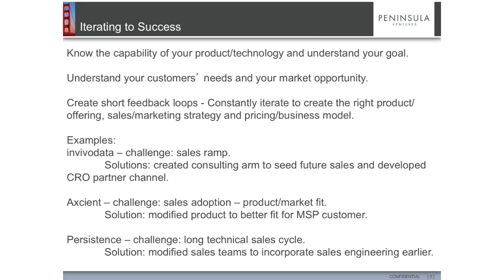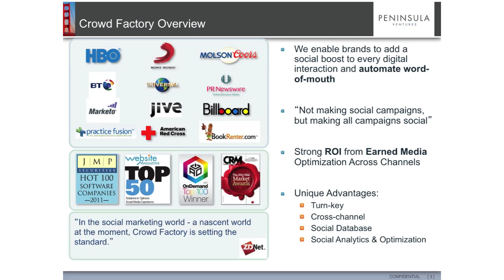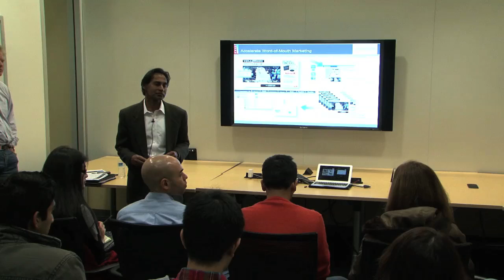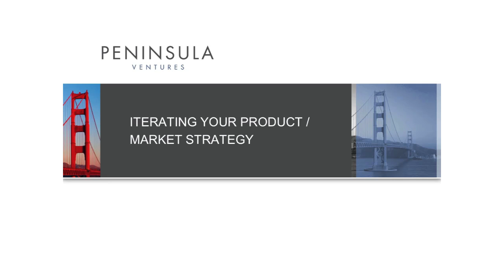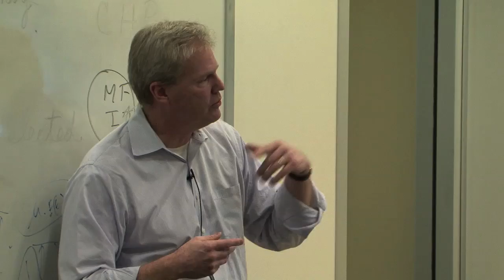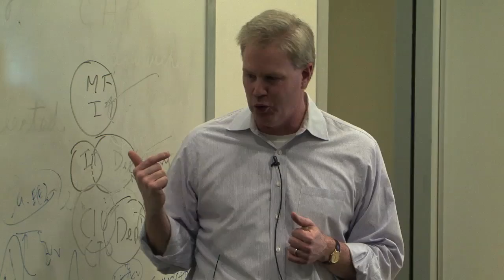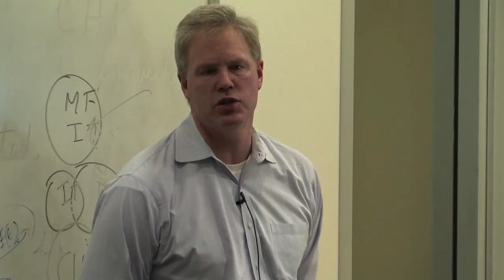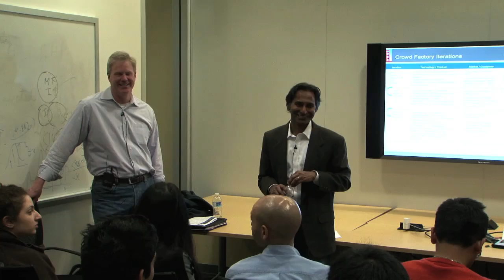1. Iterating Your Product and Market Strategy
Greg Ennis and Sanjay Dholakia discuss the keys to iterating to success in a startup and gives examples from Crowd Factory of the challenges in creating a successful market strategy and getting the most from your customers.

With over a century and a half of venture capital experience and many more years of practice in entrepreneurship, the teaching team and guest lecturers for this student initiated course cover the fundamentals for building a successful company. While there is no set formula for building a great company, basic principles and general patterns are manifested in the most successful start-ups.